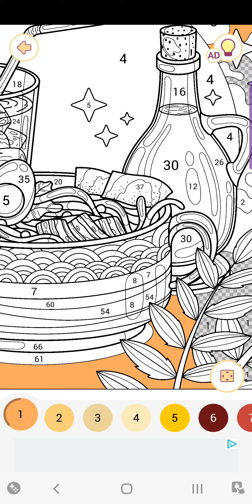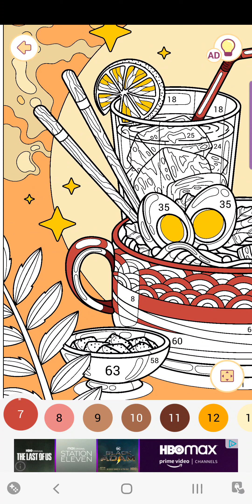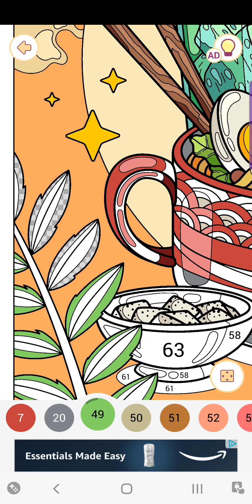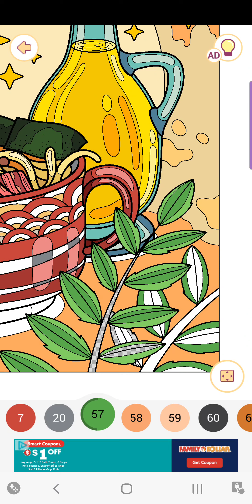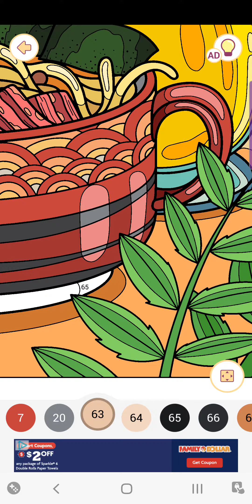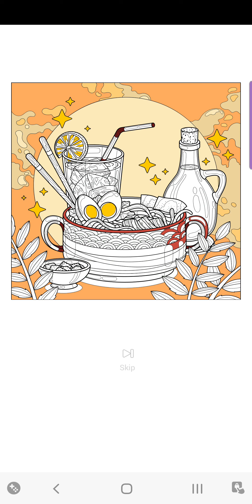"Happy Color Game"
Food: Ramen noddles,eggs,bacon